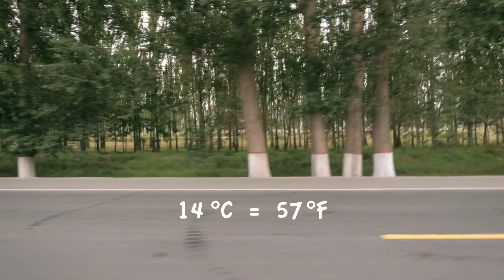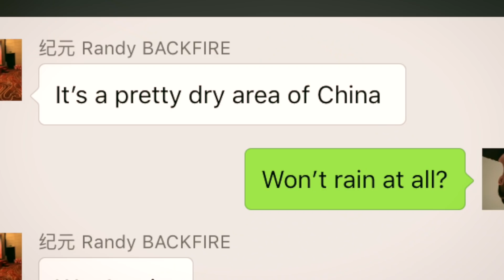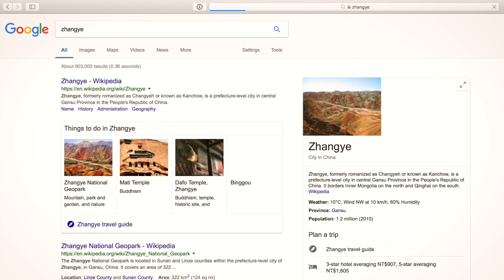This was a bad idea... Change of plans!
I'm concerned about the content Max and I have been shooting so far. We've been hit with cloudy days, on and off rain, and the locations we've been in so far (Wuwei and Yongchang) just aren't that impressive visually. Gansu Province has some spectacular sights but they are mostly around Zhangye, Dunhuang, and farther west. I want to spend more time in those places and start getting better footage.

💰 The Backfire Ranger X2 is now available! For a limited time, get a huge discount by ordering through The discount will automatically be applied on the checkout page.

❓ FAQ

What is this road trip about?
Daniel Kwan and Max Huang from Shanghai flew to Gansu Province to explore Ancient China's portion of the Silk Road using two Backfire Ranger X1 electric skateboards.

Where is that music from?
Artlist.

What equipment were used to make this video?
Yi action camera
Canon mirrorless kit
Canon wide angle EF-M lens
DJI Mavic Air
Rode microphone on main camera
Cable to connect Yi 4K+ and mic
Tascam portable sound recorder
Godox portable light
Cage with hot shoe for Yi camera
Action camera selfie stick
Apple iPhone 8
Huawei Mate 9

⚡️ RECOMMENDED FOR ESKATERS

These are items that I use or very similar to what I use.
Automatic fire suppressor
Smart plug
Full-face helmet
Skate lights
GPS sports watch